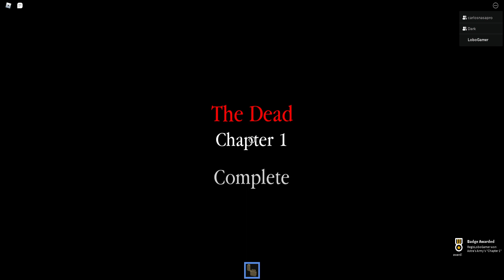THE DEAD CHAPTER 1 - Roblox | [Full Walkthrough]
The Dead (Astra's Army)